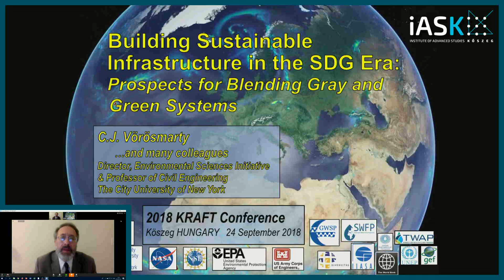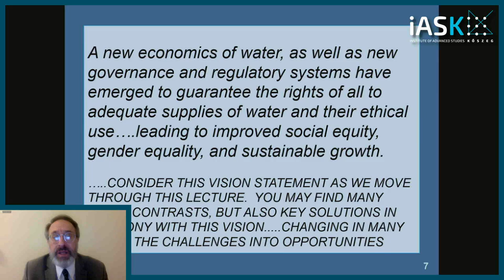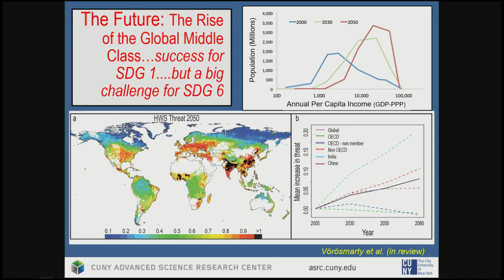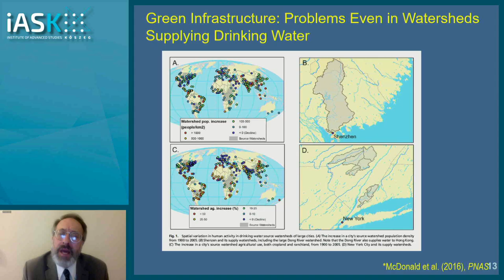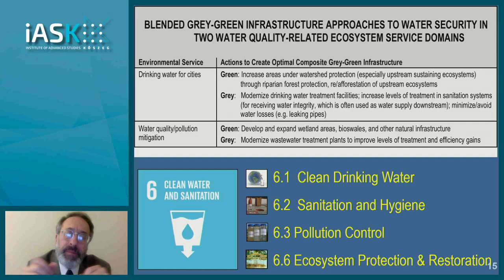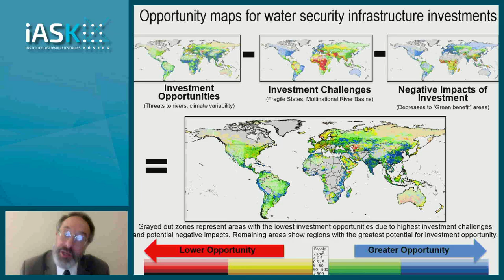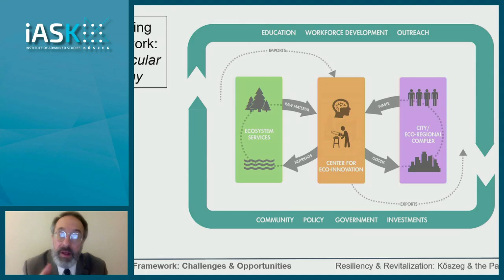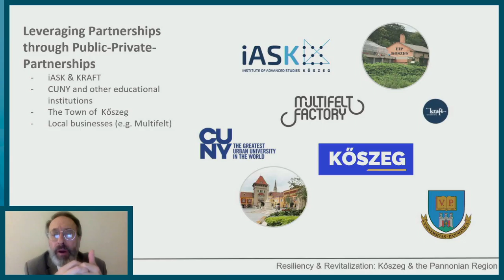Charles Vörösmarty: Sustainability in a global Context